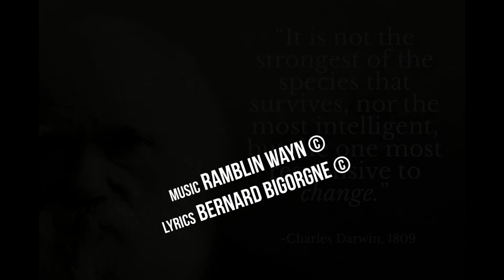Neither Master, Nor Man ( The Atheist) /lyrics Bernard Bigorgne© music Ramblin Wayn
© words Bernard Bigorgne [[]][© music Ramblin Wayn 2021-footage by new democracy ®
Lovers of god, souls in chains, mirage of passion.
The Aton horizon,
a moment of eternity,
touch the divine.
Live the afterlife,
in the garden of hours,
brief moment of eternity.
Doctrinal prison,
to live the verb of Esdras,
 dark dungeon.---
Lives of 'Ainsi Soit Il',
he sacrificed days,
 break the chrysalis.
I am Godless. disgrace of the afterlife, Nailed to my cross.
Chains and ropes, defeat the false prophets,  love to live free.
Dare to know,   burns idols and temples,  last barbed wire.
At the stars bar, have a drink with the gods, and philosophize.

Desire of absolute,                    The desire to be free,                     The book and the election,
remove the divine in us,                    know the reasons for things,          pages torn from the book,
Uppercase man.                        freed from the evidence.                of psalms of Amarna.

At the ephemeral ball,              The fear of God,                              Wisdom to be an atheist,
Dance his free figure,                path of perdition,                            simply a man,
In a shower of emotions.          wander in ignorance.                      happy mortal.
footage by new democracy ®